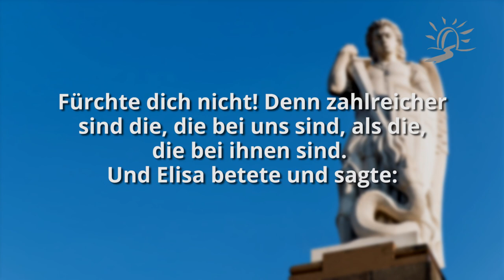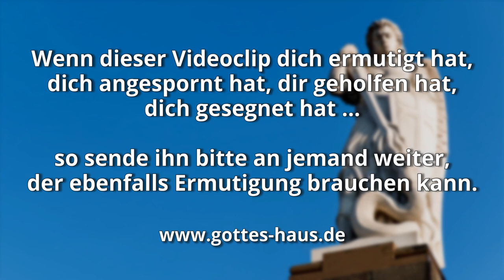Der Traum von den fünf Schlangen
Vor einiger Zeit hatte ich in der Nacht einen ungewöhnlich klaren und eindrücklichen Traum, der mich viel über das Thema geistlichen Sehens lehrte. Ich träume selten und so beschäftigte mich der Traum gedanklich.

Ich stand in einem Raum, in dem sich 5 große Schlangen befanden. Es waren  unterschiedliche Schlangen, alle ca. 1,5 bis 2 Meter lang und ich wusste, dass der Biss von jeder einzelnen tödlich sein würde. Zwei der Schlangen hatten sich unmittelbar vor mir aufgerichtet und waren jede Sekunde bereit, mich zu attackieren. Die drei anderen lagen noch auf dem Boden und ich wusste, dass sie mich beobachteten. Ich bewegte mich nicht, sah aber keinerlei Ausweg aus der Situation. Eine Tür oder eine Öffnung sah ich nicht und einen Gegenstand, mit dem ich mich hätte wehren können, gab es auch nicht.

Der Traum endete mit dieser ungeklärten Situation.

Ich betete darüber und am folgenden Tag schenkte mir der Herr ein Bild. Ich sah mich wieder in dem Raum stehen mit den 5 Schlangen. Es war exakt die gleiche Szene. Dann sprach der Herr zu mir: „Du siehst nur das Natürliche, du musst in die übernatürliche Dimension hineinsehen.“ Dann öffnete er mir die Augen und ich sah sofort, dass bei jeder der Schlangen ein großer Engel stand, der sie mit seiner Hand direkt unterhalb des Kopfes der Schlange umfasst hatte und bereit war zuzugreifen. In der anderen Hand trug er ein kurzes Schwert, das sich vor dem Kopf der Schlange befand und jede Sekunde bereit war, ihr den Kopf abzuschlagen. Wenn eine der Schlangen sich bewegt hätte, wäre sie des Todes gewesen. Nicht ich befand mich in Gefahr, sondern sie.

Ich war wirklich überrascht. Der Herr sagte mir: „Bitte die Engel, dich von den Schlangen zu befreien.“ Ich tat es und in einem Augenblick waren die Schlangen überwältigt. Sie verschwanden, ebenso wie die Engel. Die vier Wände des Raumes fielen nach außen um und ich befand mich auf einem freien, sehr weiten Feld.

Und als der Diener des Mannes Gottes [Elisa] früh aufstand und hinausging, siehe, da umringte ein Heer die Stadt und Pferde und Kriegswagen. Und sein Diener sagte zu ihm: Ach, mein Herr! Was sollen wir tun? Er aber sagte: Fürchte dich nicht! Denn zahlreicher sind die, die bei uns sind, als die, die bei ihnen sind. Und Elisa betete und sagte: HERR, öffne doch seine Augen, dass er sieht! Da öffnete der HERR die Augen des Dieners, und er sah. Und siehe, der Berg war voll von feurigen Pferden und Kriegswagen um Elisa herum.
2.Könige 6,15-17